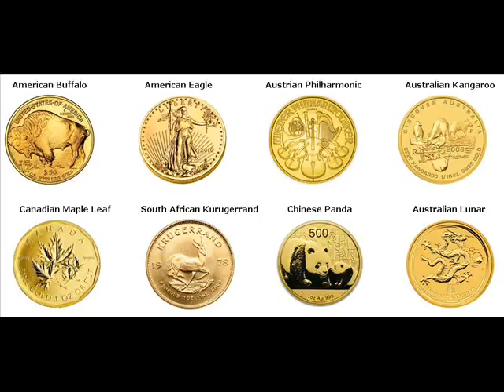Gold Bars For Sale Sykesville Carroll County Maryland